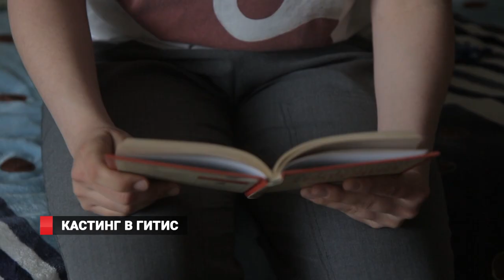Кастинг в ГИТИС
2 дня, почти 200 участников, более 500 творческих номеров – в Приморье впервые состоялись предварительные онлайн прослушивания юных талантов в крупнейший театральный вуз России - ГИТИС.  Это те ребята, которые хотят связать свою жизнь со сценой. Оценивала начинающих артистов преподаватель актерского факультета ГИТИСа Екатерина Николаева. По результатам испытаний самые достойные будут рекомендованы для поступления.